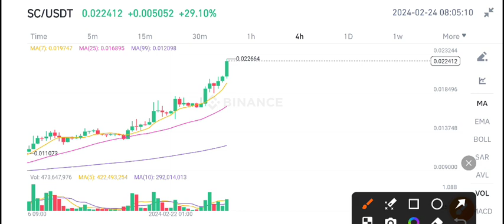Siacoin Today News! Siacoin SC Price Prediction